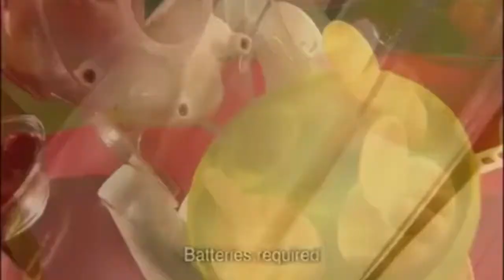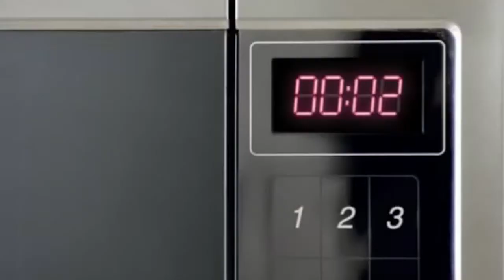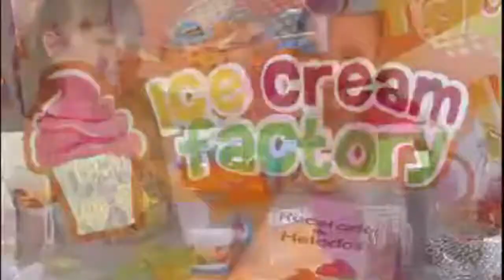Best Toys 💖 Num Noms Lights Freezie Pops 💗 Best Toys Commercials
Everyday You can see New Fresh and Best Toys here on Cool Kids Toys Channel. So please sit back, take your popcorn and enjoy the best toys in the world !!!